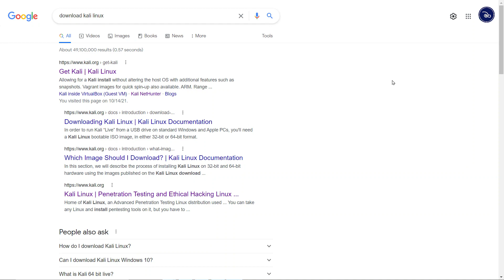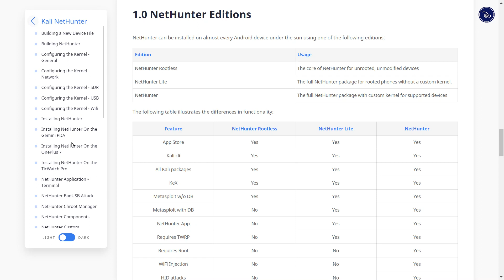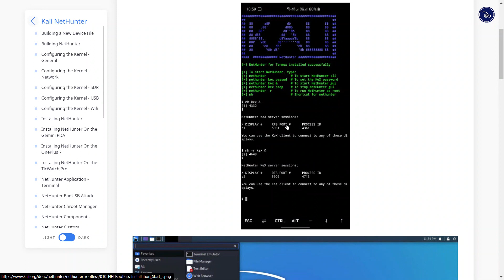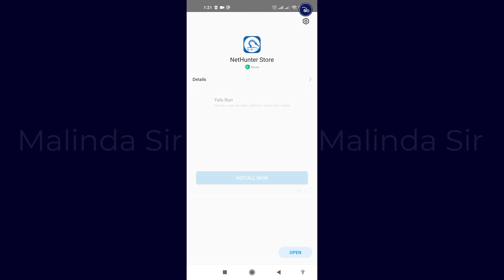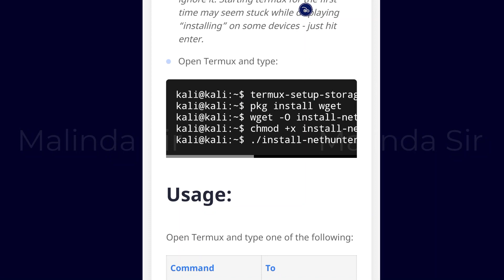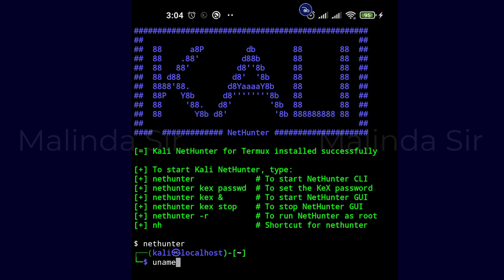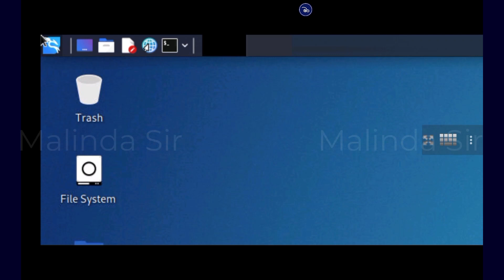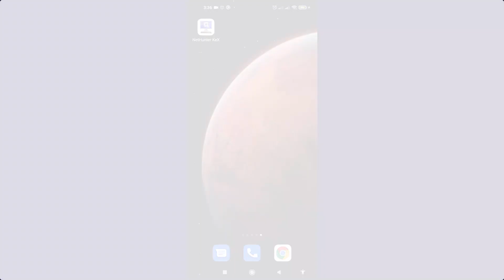Install kali linux on an android phone without rooting in sinhala - kali nethunter rootless sinhala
ethical hacking වලට නිශ්චි තැනක්, ක්‍රමයක්, වෙලාවක් හෝ උපාංගයක් නෑ. Desktop, laptop පරිගණකයකින් වගේම Mobile phone එකක් භාවිතා කරල උනත් ethical hacking ක්‍රමවේද පුහුණු වෙන්න හොදම ක්‍රමයක් විධියට මේ වීඩියෝ එකෙන් අපි Kali linux Android Mobile phone එකකට install කරල භාවිතා කරන විධිය ගැන සාකච්ඡා කරනවා.

විශේෂයෙන් කියන්න ඕන Android OS එකටවත් දැනට තියෙන Apps මොනවටවත් මේ ක්‍රමයෙදි කිසිම හානියක් වෙන්නෙ නෑ. ඒ වගේම device එක Root කරල තියෙන්න ඕනෙත් නෑ. හැබැයි ඕනම දේක දෙපැත්තක් තියෙනව නේ. හොද වගේම පොඩි අවුලකට තියෙන්නෙ මේ ක්‍රමයේදි අපි Kali nethunter Install කරන්න යන්නෙ Android device එකේ ROM එකට ඒක නිසා 10GB විතර හිස් ඉඩක් ROM එකේ තියෙන්න ඕන. ඒ වගේම 2GB විතර Internet Data තියෙන්නත් ඕන.

Kali nethunter Android Phone එකක Install කරන විධිය මම මේ වීඩියෝ එකේදි ඇත්ත device එකක් භාවිතා කරල ප්‍රායෝගිකව කරල පෙන්වනවා. ඒ සදහා මම භාවිතා කරන device එකත් වීඩියෝ එකේදි බලාගන්න පුලුවන්.

Kali Nethunter Install කරල විතරක් අපි නවතින්නෙ නෑ. Kali linux GUI එකත් ගන්න ක්‍රමයත් Phone එකෙන්ම Kali linux වල විවිධ commands run කරන විධියත් කරලම පෙන්වනවා.

මීට අමතරව ඔයාලට වැදගත් වෙන මම කරපු වීඩියෝ කිහිපයක links පහතින් දක්වල තියෙනවා. අමතක නොකර ඒවත් බලන්න. ජයවේවා!

Kali linux is an essential tool for all ethical hackers. We can install kali in a desktop or a laptop. But in this video we are going to install kali linux nethunter in an unrooted Android phone. We want 10GB of ROM space and 2GB of internet data for this. After installing we can get the exact GUI of Kali linux. I will demonstrate all using a real android device.